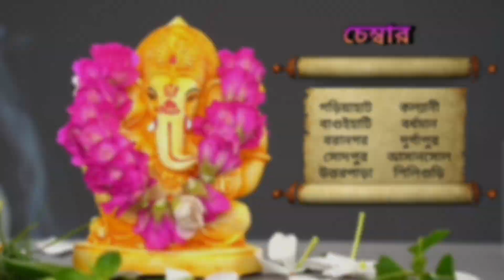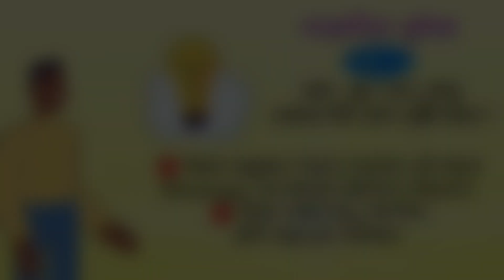19 ফেব্রয়ারি 2023 ♈♉♊♋♌♍♎♏♐♑♒♓ আজকের রাশিফল / Vastutips /📞 /9830975289